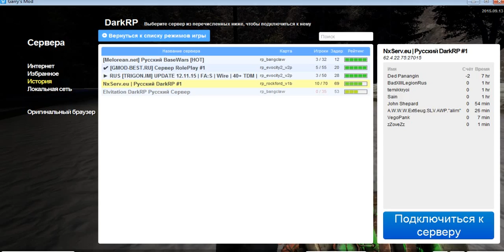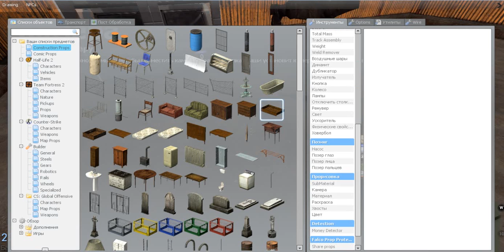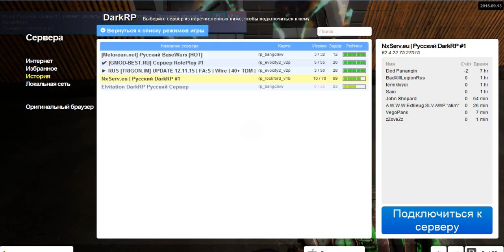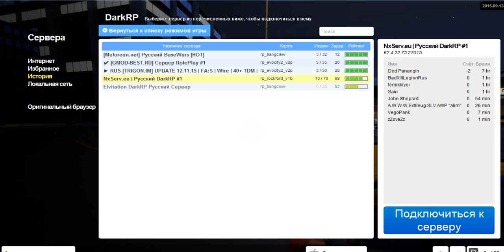Garrys Mod DarkRP #2 1ч.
Простите за разрыв видио есть 2-ая часть!
Айпи серва во 2-ой части!